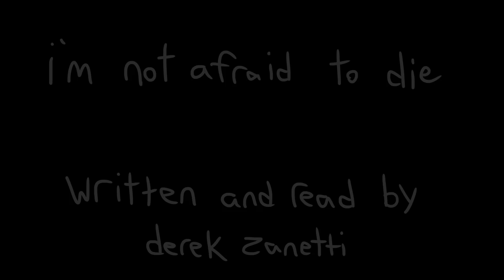I Am Not Afraid To Die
A poem by Derek Zanetti of The Homeless Gospel Choir from his book "Remembering Everything."

Significantly less sad videos are coming soon. This video is completely experimental and not a sign that my regular formula is going to drastically change any time soon.

Support Derek at TheHomelessGospelChoir.com and buy his books and music. They're fantastic and he's a massive inspiration of mine, as well as one of the most incredible people I've ever met.

or Twitter.com/NateIsLame666
or Facebook.com/NateIsLameChannel